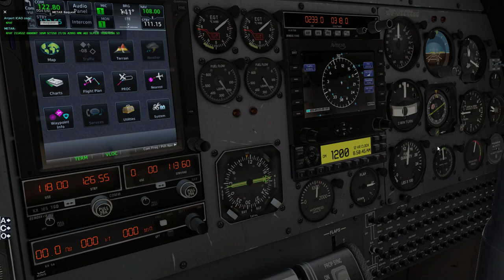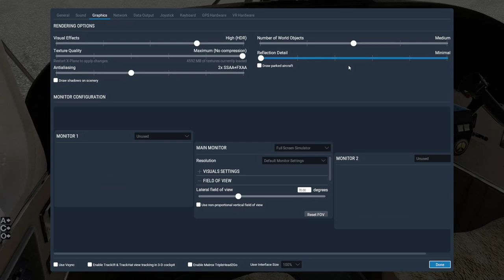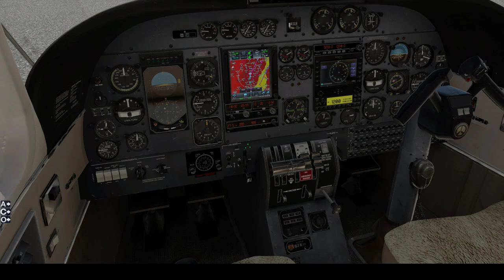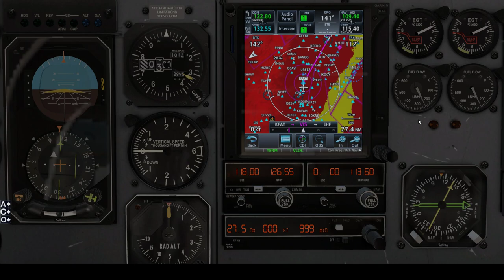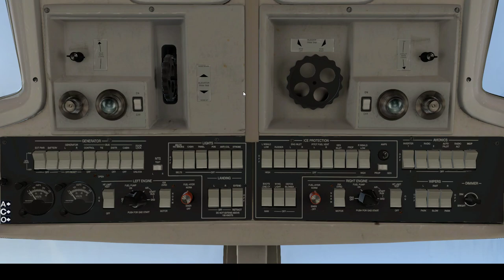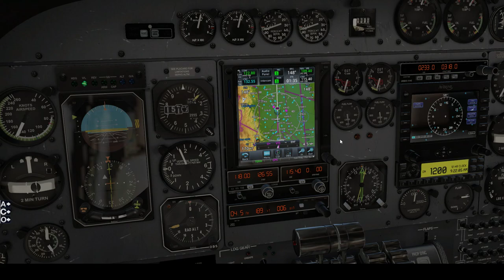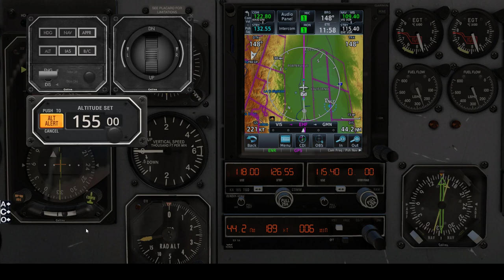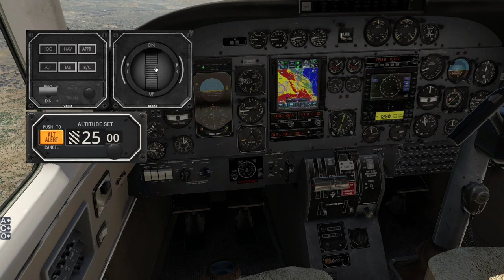XP 11 Carenado TC690B KFAT-KBUR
Full flight with the Carenado Turbo Commander 690B from Fresno Air Terminal to Burbank Airport on a beautiful summer morning. Equipped with the Reality XP GTN 750, there's a quick tutorial of how to add your flight plan and a few other functions that the 750 offers.

Follow on Twittter - @dracollin